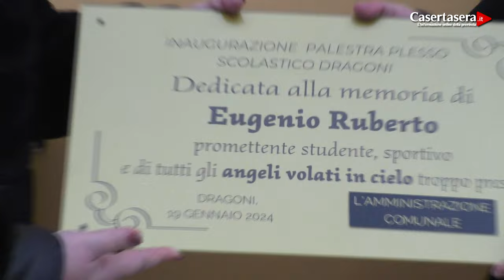Casertasera.it Dragoni, inaugurata la palestra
L'informazione online della provincia di Caserta.Inaugurata la palestra al comune di Dragoni